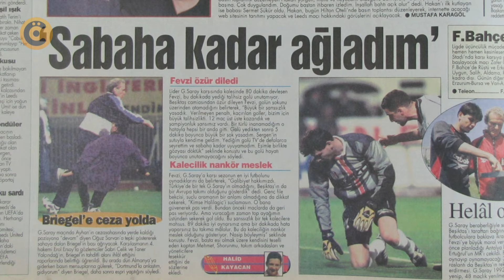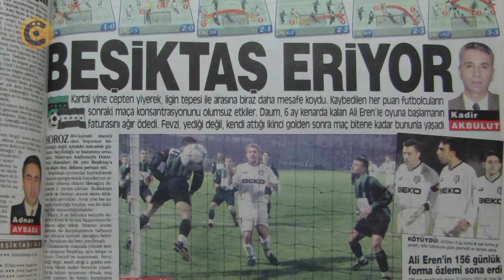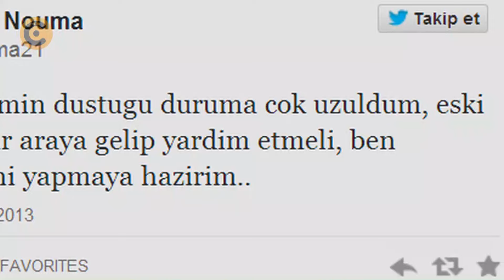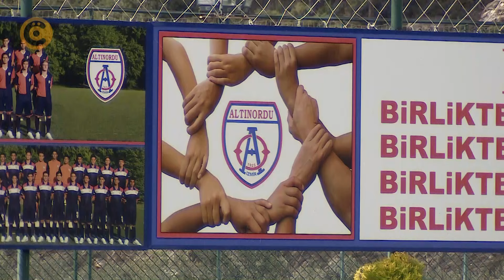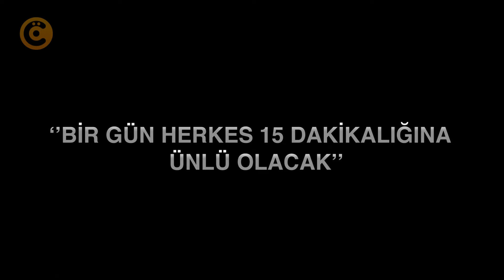"Fevzi Tuncay" Belgeseli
Cengiz Özkarabekir imzalı Belgesel Film. Türkiye'nin en iyi kalecilerinden biriydi. Topu ıskaladı, hayatı kabusa döndü. Fevzi Tuncay'ın ilginç hayat hikayesi. "Bir gün herkes 15 dakikalığına şöhret olacak" Andy Warhol